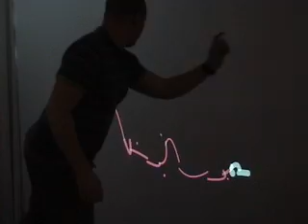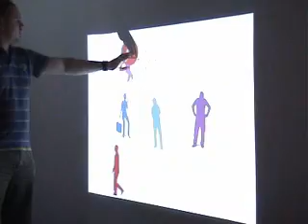Interactive projection technology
A demonstration of the interactive projection technology being developed at Stephen Van Elst